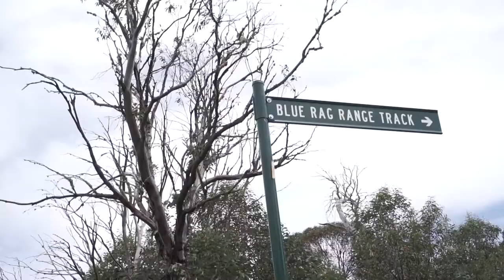Victorian High Country Part 1 VLOG - Blue Rag Range Track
Welcome back to another VLOGGING adventure!

This time we headed out to the VIC High country. Some epic adventures were had while exploring all that the high country has to offer.. including crazy 4wd tracks.

Leave us comments of what you think of ur VLOGS.